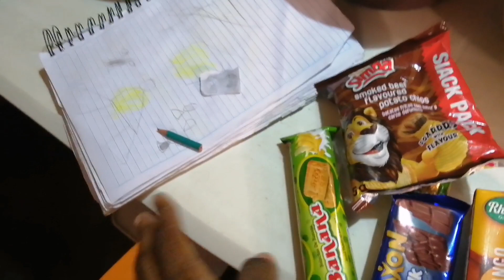DIA 1 DE JUNHO DIA DA CRIANÇA EM MOÇAMBIQUE EMOÇÃO